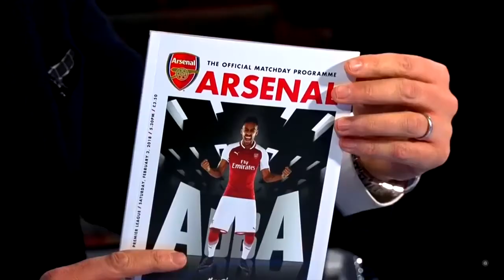Aubameyang 2018 ● The First Season At Arsenal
This video was created by ArsenalVideosHD many thanks for the use and good work.